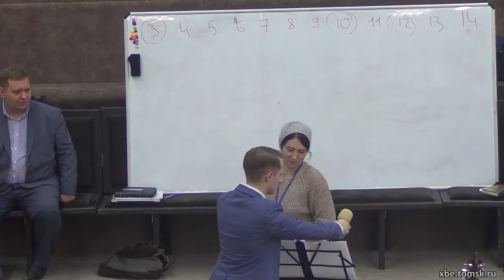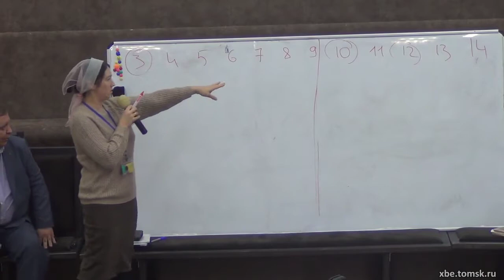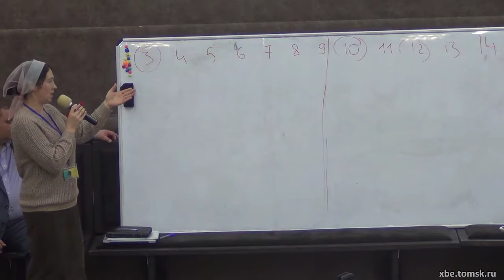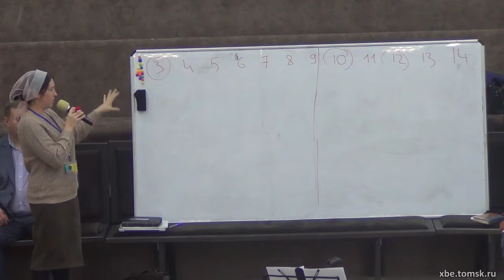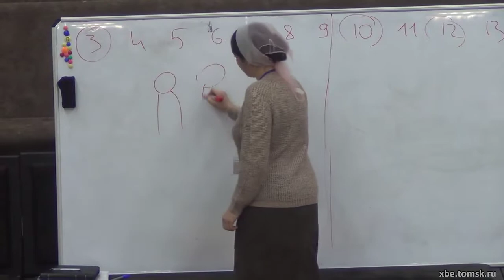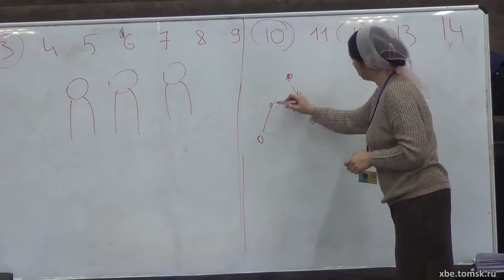Щеневская Алена - Возрастные особенности в разновозрастных группах (Лекция)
Конференция детского служения Сибири 2022. Щеневская Алена - Возрастные особенности в разновозрастных группах (Лекция)
ЩеневскаяАлена Лекцияxbe КонференциядетскогослуженияСибири2022 xbetomskru ОЦХВЕ ¹Учитель - исторически сложившейся термин, обозначающий человека ответственного за организацию мероприятий проводимых для детей, подростков и взрослых прихожан. Не является лицом осуществляющим образовательную или воспитательную деятельность.
²Воскресная школа - исторически сложившейся термин, обозначающий христианскую просветительскую деятельность среди детей, подростков и взрослых прихожан. Не является образовательным учреждением. Название образовано от дня проведения мероприятий - так как обычно они проводятся по воскресеньям.